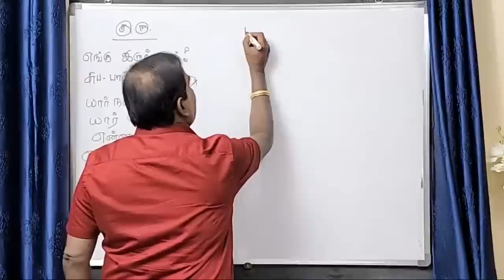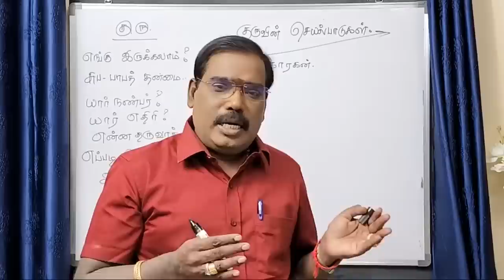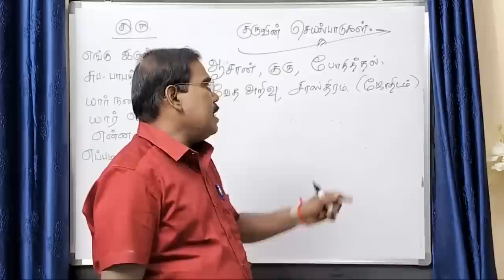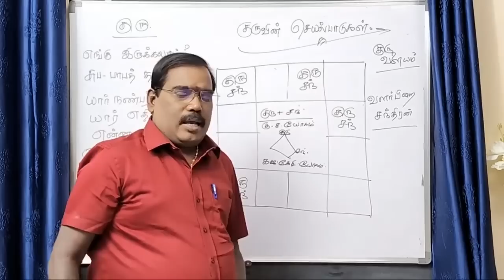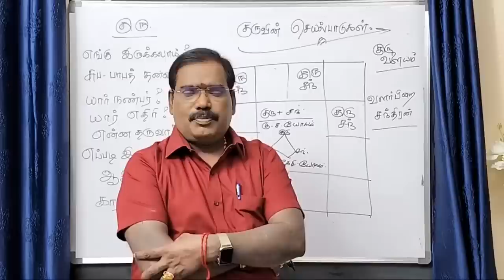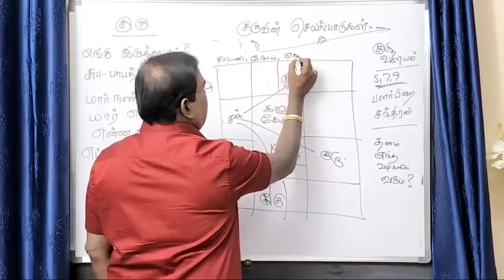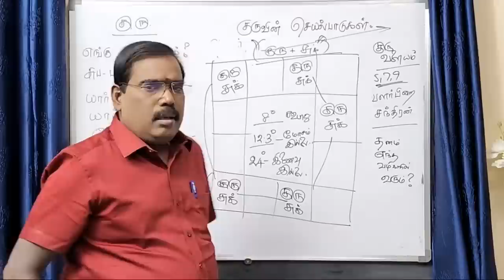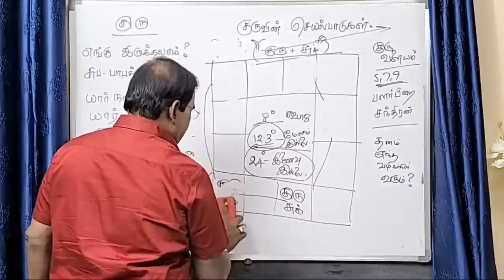What will the Guru give? - என்ன தருவார் குரு? - ONLINE CLASS TRAILER - 13#astrologeradityaguruji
என்ன தருவார் குரு?..குருஜியின் கட்டண ஆன்லைன் வகுப்பு 13.